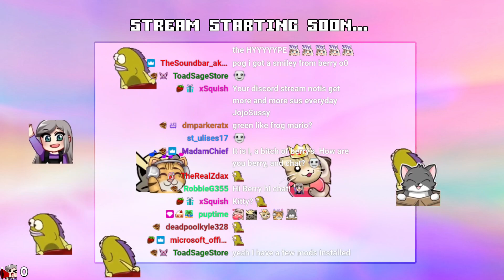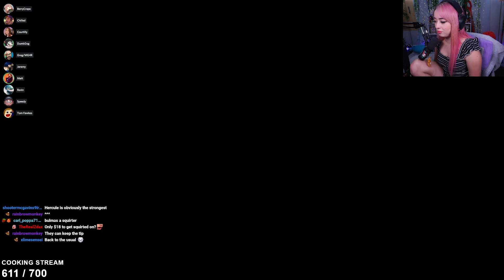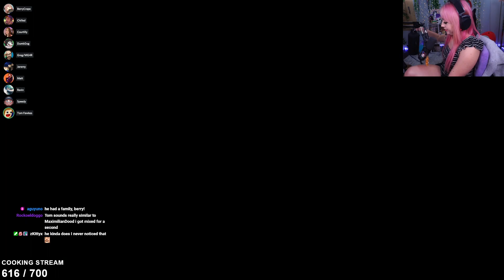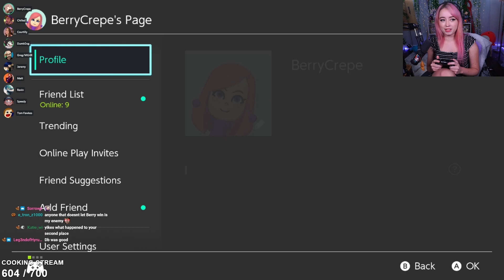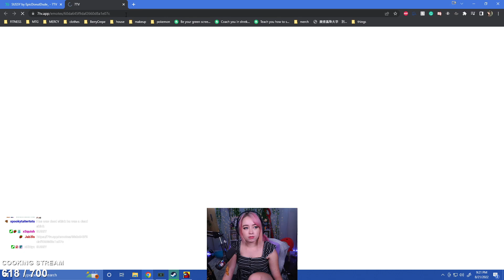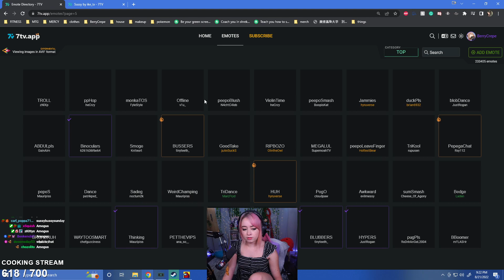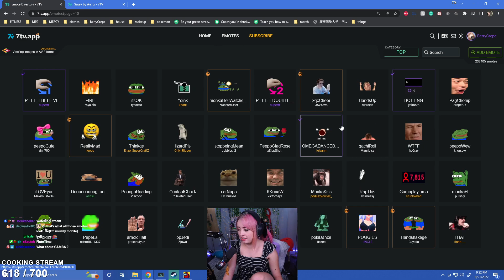BerryCrepe Stream 08-21-2022 | RACING FAST AND EATING hmm... should i say it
TIMESTAMPS:
0:00 Stream Starting Soon...
4:47 Just Chatting
20:12 MarioKart 8
2:37:38 Among Us

If at any point, the real BerryCrepe asks me to take down this channel or give her the email and password, I will do so without hesitation. This is her content, not mine.